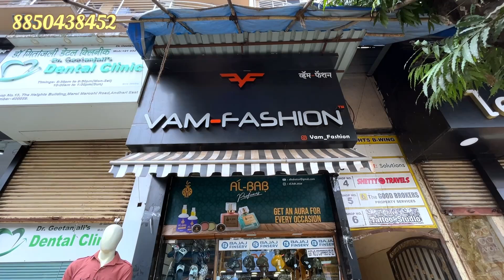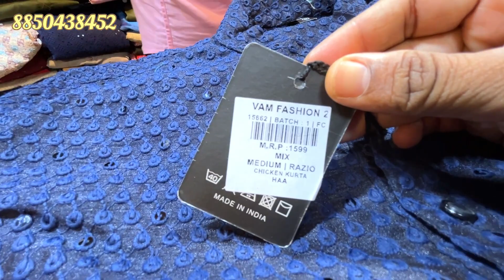Bajaj finance par kapde purchase karo ab || wo bhi no cost EMI par | Men's primium collection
Vam fashion
Shop no 14 the heights marol maroshi bus depot near seven hills hospital Andheri East
Mumbai 400059